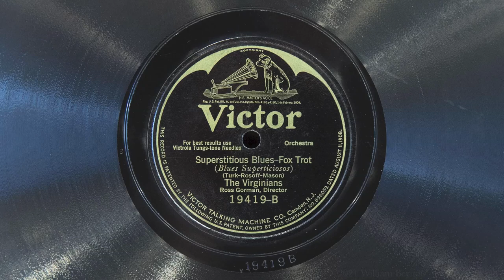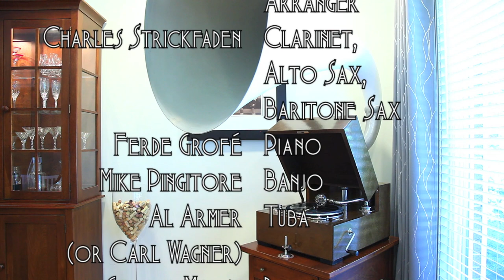Superstitious Blues • The Virginians (EMG Mark Xb Oversize Gramophone)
The Virginians play "Superstitious Blues"  on Victor batwing record 19419-B, played on an EMG Mark Xb Oversize gramophone with a Meltrope III soundbox and a Burmese Colour Needle. Acoustically recorded July 9, 1924 in New York City.